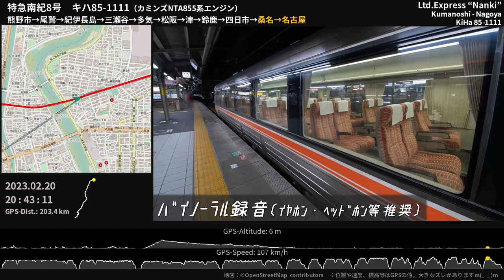【エンジン直上】キハ85系 特急「南紀」走行音 熊野市→名古屋 ≪GPS地図・バイノーラル録音≫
紀勢本線特急南紀の走行音。リアス式海岸や紀伊長島の上り勾配を越え、一路名古屋を目指します。エンジン直上座席での収録。特に遅れていたわけでもないですが、制限ギリギリまでノッチを維持する攻めの走りが魅力です。

0:00:00 [熊野市] 停車中 Kumanoshi
0:00:02 熊野市 - 尾鷲
0:26:35 [尾鷲] 停車中 Owase
0:27:23 尾鷲 - 紀伊長島
0:47:35 [紀伊長島] 停車中 Kii-Nagashima
0:49:24 紀伊長島 - 三瀬谷
1:17:24 [三瀬谷] 停車中 Misedani
1:18:09 三瀬谷 - 多気
1:39:27 [多気] 停車中 Taki
1:40:55 多気 - 松阪
1:47:50 [松阪] 停車中 Matsusaka
1:48:45 松阪 - 津
2:04:24 [津] 停車中 Tsu
2:05:03 津 - 鈴鹿
2:17:35 [鈴鹿] 停車中 Suzuka
2:17:55 鈴鹿 - 四日市
2:25:30 [四日市] 停車中 Yokkaichi
2:26:04 四日市 - 桑名
2:36:26 [桑名] 停車中 Kuwana
2:37:05 桑名 - 名古屋
2:57:34 [名古屋] 停車中 Nagoya

収録列車：JR紀勢本線 特急南紀8号（紀伊勝浦17：11発名古屋行） 熊野市→名古屋
収録車両：東海旅客鉄道キハ85系気動車 キハ85-1111（カミンズNTA855-R1エンジン）
収録場所：2両編成(キハ85-14 + キハ85-1111)のうち2両目後寄り左側 5D席
マイク：Roland CS-10EM バイノーラル録音（立体音響）

Diesel Engine Sound of JR Central KiHa 85 series DMU (DHMU)
Cummins NTA855-R1 (C-DMF14HZ) engine (350PS ×2) + DW14A transmission
KiHa 85-1111
Ltd. Express "Nanki"
Kumanoshi Sta. - Nagoya Sta.
Feb 20, 2023
Mie / Aichi, Japan